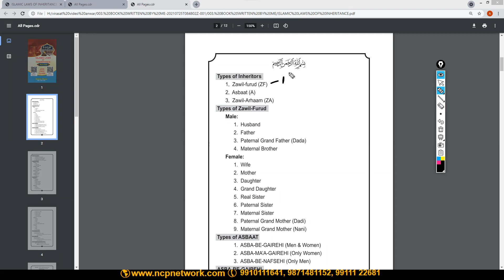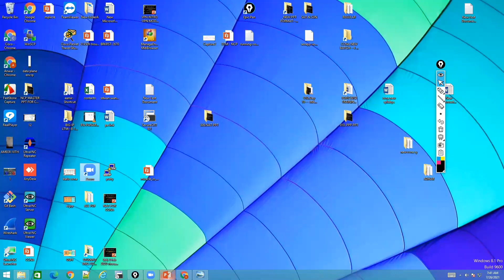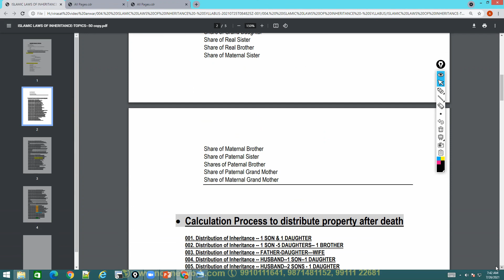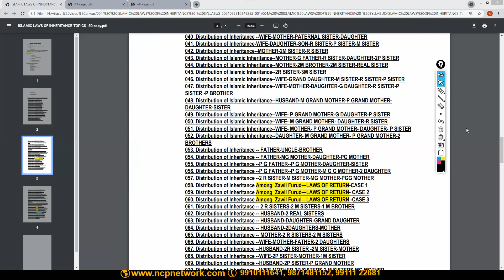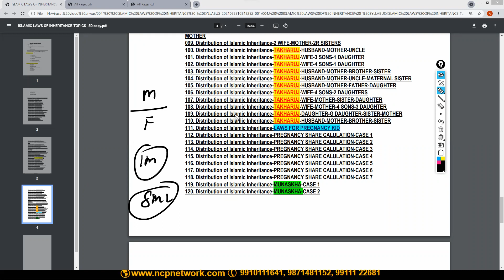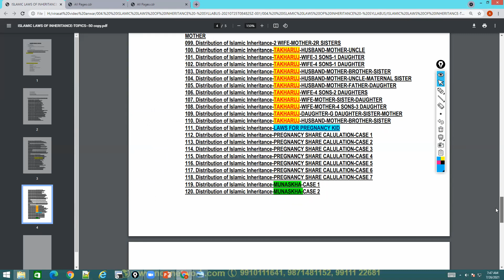002 Virasat part 2